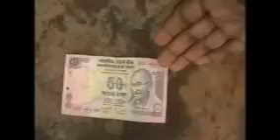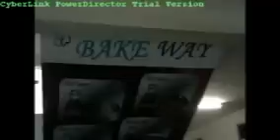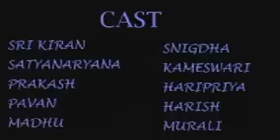Alcohol short film.{elixirs-gsl}.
A thought provoking short film by Abhilash Garapati and Sri Kiran Jakkula .